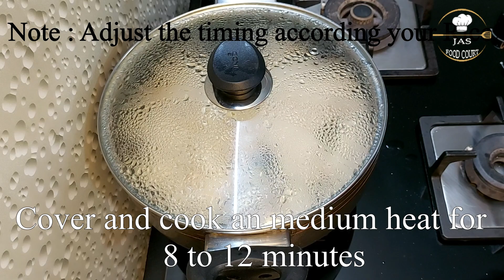Coconut Chicken Dum Pulao |Aromatic & Flavorful chicken pulao| कोकोनट चिकन दम पुलाव | Jas Food Court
This coconut chicken dum pulao recipe is the perfect quick and easy weeknight meal for your family! It's flavorful, delicious and it makes for easy clean up!

This chicken coconut dum pulao is simple made with fresh ingredients to create a super flavorful meal rich with coconut milk a little bit spicy and so aromatic.

This dum pulao is a delectable combination of basmati rice , chicken pieces and coconut paired with exotic mix of spices create a combination that is hard to resist. This recipe do not contains powder spices only whole spices are used.

In this recipe of chicken coconut dum pulao you can replace chicken with meat.

INGREDIENTS :

250 ग्राम चिकन
250 ग्राम बासमती चावल
२ कप ताज़ा कसा हुआ नारियल
½ कप नारियल पानी
4 बड़े चम्मच तेल
4TBSP शुद्ध घी
1 टी स्पून काला जीरा
3 इलायची
1 काली इलायची
3 लौंग
1 दालचीनी स्टिक
१ सितारा सौंफ
१ गदा
1 तेज पत्ता
4 काली मिर्च
1 दगडफूल
कप नारियल चिप्स
8-10 करी पत्ता
10-12 काजू
1 प्याज कटा हुआ

to get get notification of new recipes...!